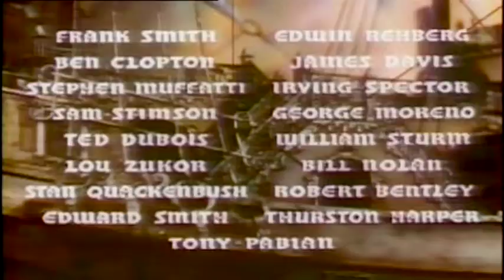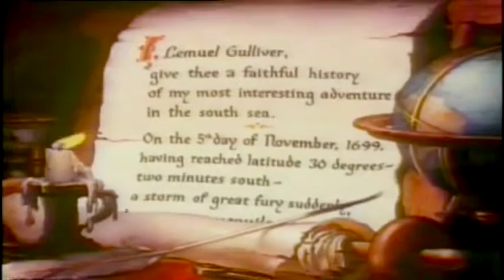Everything is a SPORT Now A Days